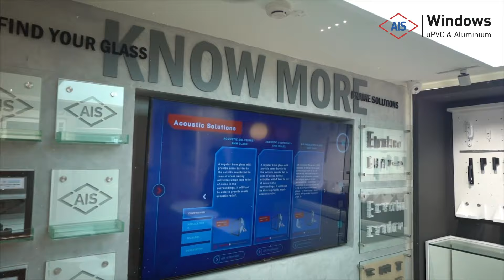AIS Windows Bengaluru experience centre